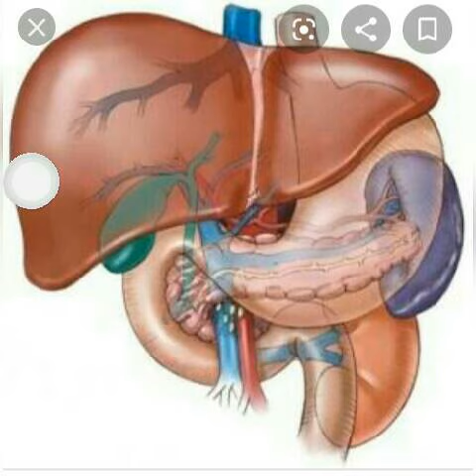Liver badne ke karan aur gharelu nuskha